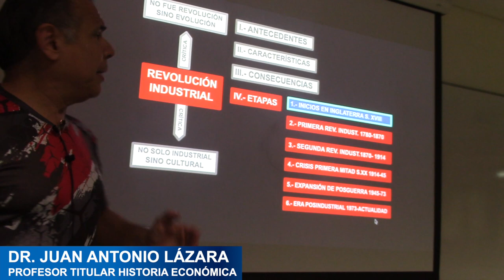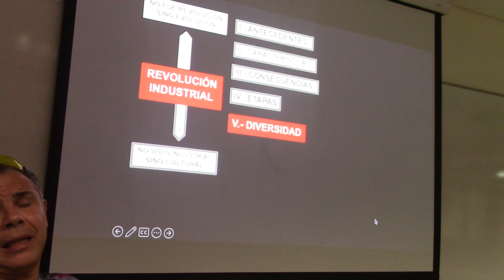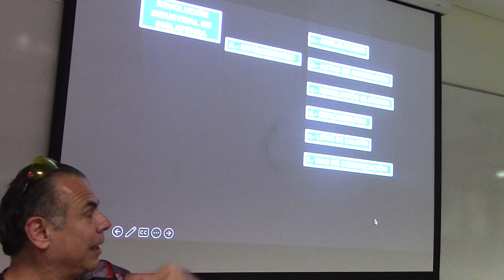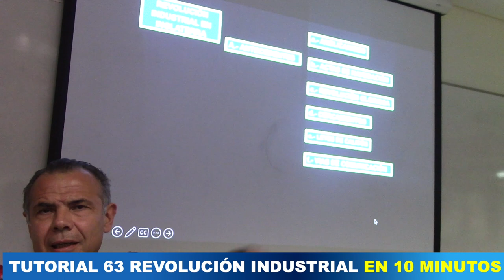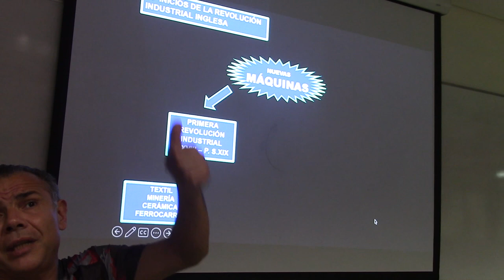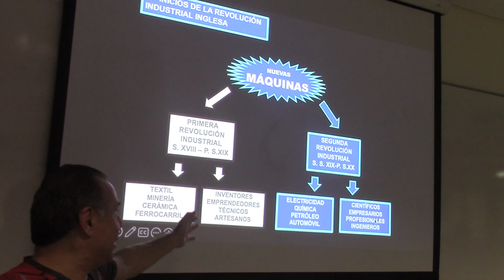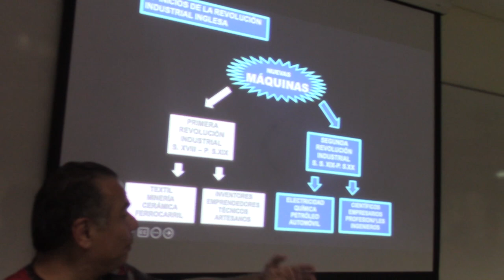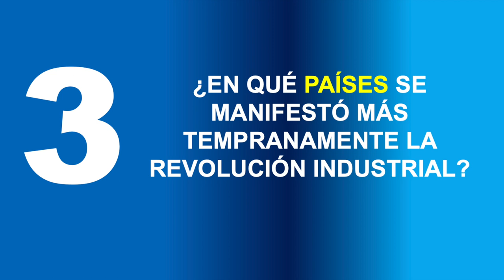63 LA REVOLUCIÓN INDUSTRIAL EN 10 MINUTOS POR EL PROF JUAN LAZARA